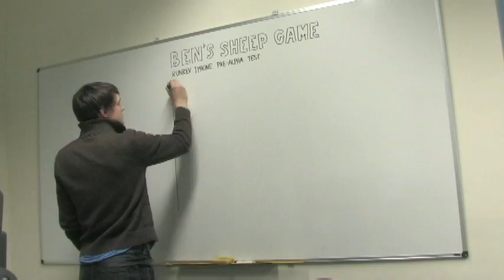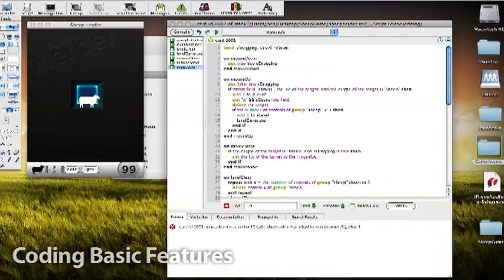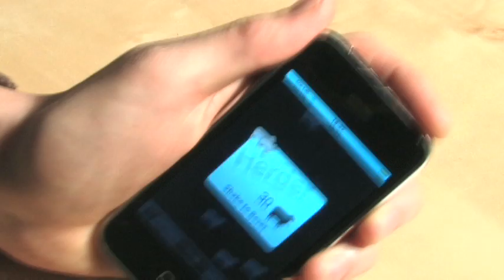Create an iPhone app in 3 hours 16 minutes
Share our vision of a free open source app creation platform for non-programmers and programmers alike. Everyone in the world can code: let's start now!

LiveCode ltd revolutionized mobile app development with LiveCode for mobile, a cross platform mobile app development tool. This video shows a game being designed, built and deployed to an iPhone is just over 3 hours.

No thinking, planning, coding or design work was done before we came up with the idea of trying to build an iPhone game in a single day. In fact, we surprised ourselves by how quickly Ben was able to produce this game. With LiveCode you really can build apps faster than any other environment.

Thank you to Malte Pfaff-Brill (theloungelizzard.com) for the soundtrack

► Check out the LiveCode Open Source project